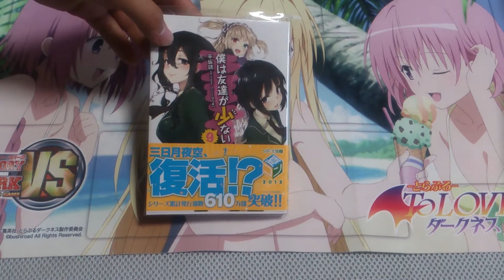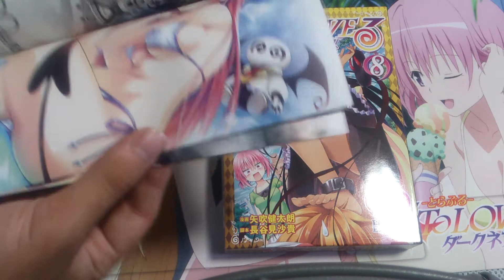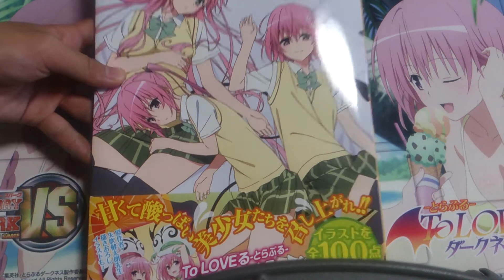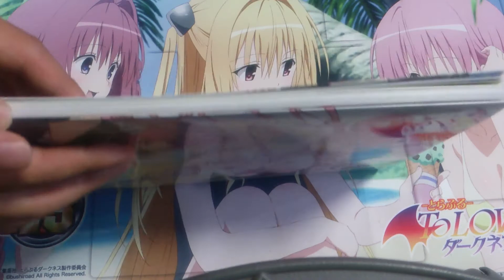最近買った本紹介!!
３ヶ月ぶりに動画上げました。
途中カメラがずれてしまいました。
内容はToLOVEるダークネスの本関係 ハイスクールD×DNEWの本関係 僕は友達が少ないの本 はたらく魔王さま！の本